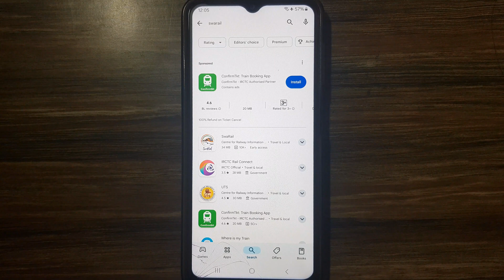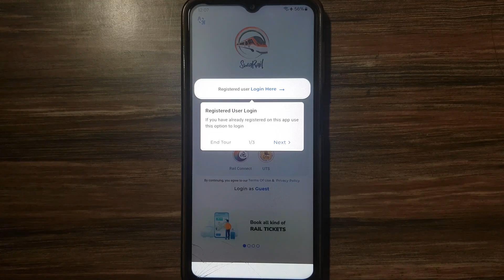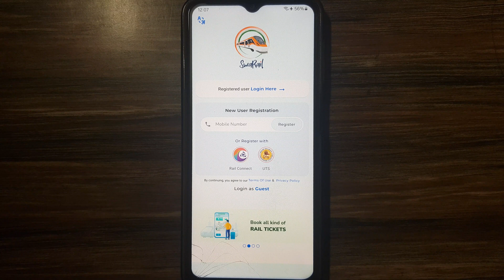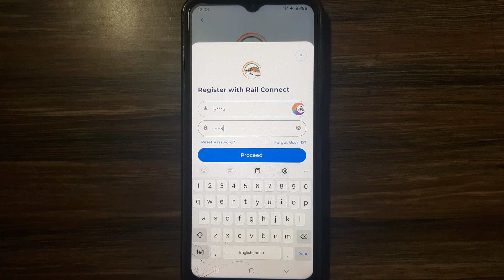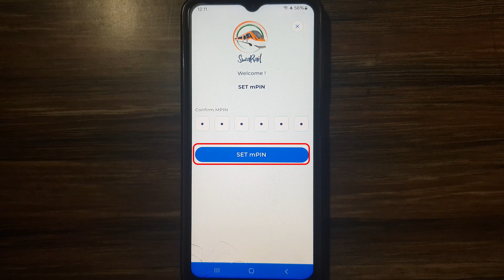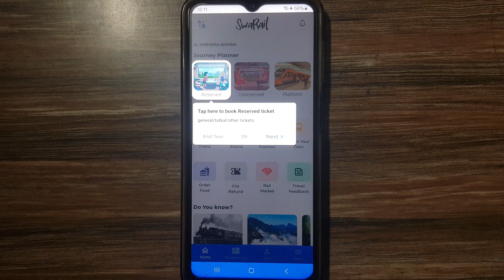🔥🔥 Swarail App Login Kaise Kare | Swarail App Kaise Download Kare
About Video :- Dosto es video me SwaRail App Install aur usko kaise login kar sakte hai dikhaya gaya hai

How To Download Swarail App
Swarail App Use Kaise Kare
Swarail App Me Pahli Bar Login Kaise Kare
How To Create Account In Swarail App
Swa Rail App Download
Swarail App Login Nahi Ho Raha Hai
Swarail App Me Registration Kaise Kare
Swarail App Me Login Kaise Kare
How To Install Swa Rail App
Swa Rail App Kaise Download Karen
Super App Download Kaise Kare
How To Download Irctc Super App
Swarail App Kaise Use Kare
Irctc Super App Download Kaise Kare
Swa Rail App Download Kaise Kare
Swa Rail App Download Nahi Ho Raha Hai
Swarail App Download Link
Swa Rail App Kaise Use Kare
Swa Rail App Not Installed
How To Download Swa Rail App
Indian Railway New Super App Download In Mobile Live

Welcome To "Tech Gyan Expert"
Need Your Support 🙏🙏